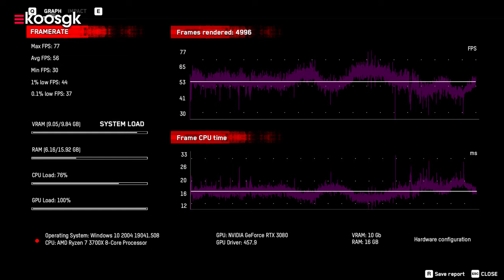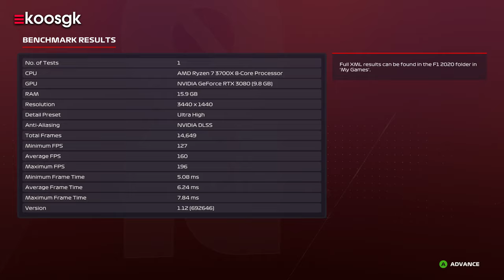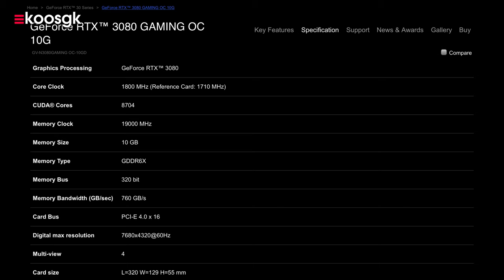GIGABYTE RTX 3080 Gaming OC Review & Unboxing + Benchmarks!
Ze zijn inmiddels een maand na dato nog steeds nergens te krijgen, gelukkig kreeg ik die van mij deze week. Tijd voor een GIGABYTE RTX 3080 Gaming OC review en unboxing.

De presentatie van de nieuwe Ampere kaarten van Nvidia sloeg in als een bom. Jensen Huang stelde eigenaren van Pascal-kaarten (GTX 1000 series) gerust en liet hen weten dat dit het moment is om eindelijk over te stappen en te investeren in een RTX 3080 GPU.

Dat investeren en willen overstappen deed men dan ook massaal en het is dan ook de reden dat de kaarten een maand na dato nog steeds nergens vrij beschikbaar zijn en dat je hoogstwaarschijnlijk moet wachten tot 2021 om er eentje te kunnen bemachtigen. Het liep zelfs zo storm dat Nvidia uiteindelijk heeft besloten om de verkoop van hun Founders Edition videokaart in Europa via hun eigen webshop te staken.

Ik heb dankzij de hulp van Sndr83 er eindelijk ook eentje kunnen bemachtigen. Het gaat hier om de GIGABYTE RTX 3080 Gaming OC. Dikke shoutout naar Sndr83 voor deze kaart, zonder hem was deze video dan ook niet mogelijk. Hieronder een klein overzicht van de specs:

- Core clock: 1800 Mhz (vs 1710 Mhz reference)
- 8704 CUDA Cores
- Memory Clock 19000 Mhz
- 10 GB GDDR6X
- PCI-E 4.0 x 16
- Memory bus 320 bit
- Memory bandwidth 760 GB/s
- 3x DisplayPort 1.4a
- 2x HDMI 2.1

Maar is die videokaart dan echt zo goed? Om dat op de proef te stellen heb ik verschillende benchmarks gerund met games die op mijn PC stonden geïnstalleerd. Zo zit daar de nieuwe Watch Dogs Legion game bij, maar ook F1 2020, Shadow of the Tomb Raider, The Division 2 en Ghost Recon Breakpoint bij. Daarbij maken we onder andere gebruik van technieken als DLSS en Ray Tracing om te kijken wat het verschil in performance is.

Daarnaast is het natuurlijk ook belangrijk om de specificaties van het systeem te delen waarop ik dit heb gespeeld. Het gaat hier om de volgende setup:

- LG UltraGear 34GN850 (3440 x 1440px)
- Ryzen 7 3700X (8c / 16th)
- GIGABYTE RTX 3080 Gaming OC
- Corsair Vengeance 16 GB 3200 Mhz
- ASUS Prime-Pro X470

Dit zijn misschien niet de allerhoogste specificaties die op dit moment beschikbaar zijn, maar wel een setup die veel overeen zal komen met gamers die overwegen te investeren in deze RTX 3080 kaart.